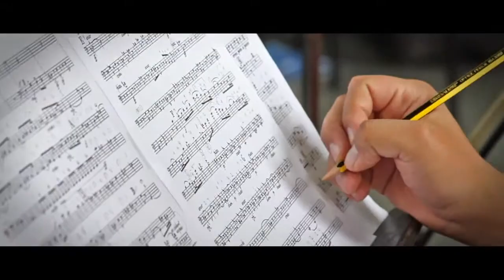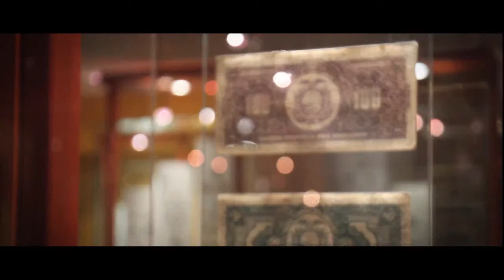Azuay Arte Cultura y Patrimonio